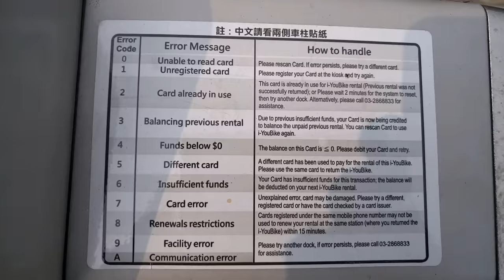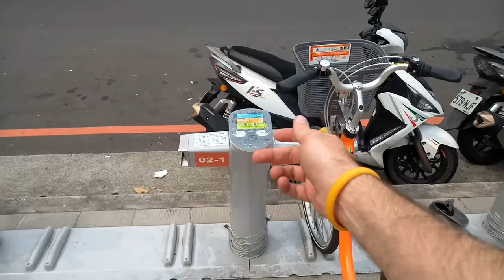Free Bicycles for All TAIWAN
World's best motorcycle pants are RHOK (search Ebay for them) You can ride them for hours as long as you swap them every 30 min for FREE.